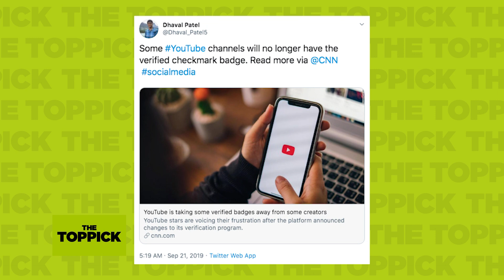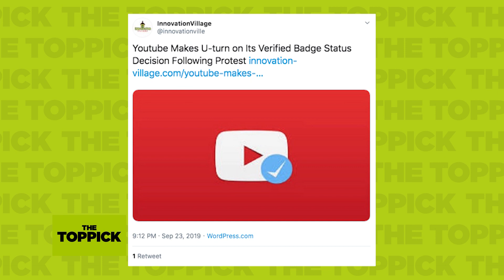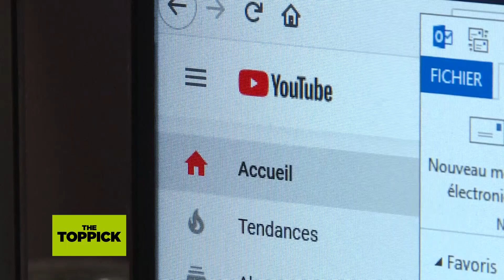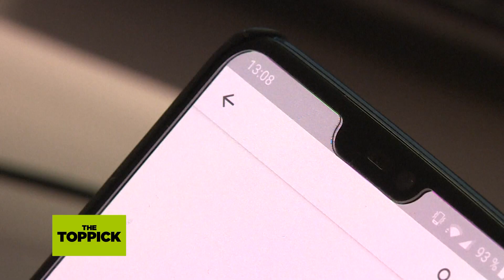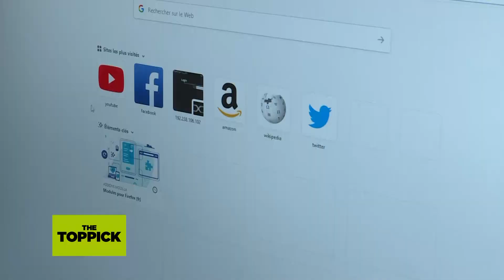The Toppick - ยูทูบยกเลิกประกาศ ริบตรารับรองยูทูบเบอร์หลังถูกประท้วง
ยูทูบกลับลำนโยบายริบตรารับรองยูทูบเบอร์ชื่อดังจำนวนหนึ่งหนึ่ง หลังถูกยูทูบเบอร์ประท้วงว่า การริบตรารับรองคืนเป็นการปลดยูทูบเบอร์จากการเป็นยูทูบเบอร์ที่ประสบความสำเร็จ

สำนักข่าว BBC รายงานว่า เมื่อสัปดาห์ก่อน ยูทูบประกาศว่า จะเปลี่ยนแปลงวิธีการให้ตรารับรองช่องยูทูบ หรือ verified badge ของยูทูบเบอร์และแบรนด์ต่างๆ ให้เข้มงวดขึ้น เพื่อกำจัดบัญชีผู้ใช้ที่แอบอ้างเป็นคนอื่น รวมถึงลดความสับสนที่เกิดขึ้น เนื่องจากผู้ใช้จำนวนมากมักคิดว่า ตราสัญลักษณ์รับรองของยูทูบ หมายความว่า ยูทูบรับรองเนื้อหาในวิดีโอนั้นๆ ไม่ใช่การรับรองตัวบุคคลหรืออัตลักษณ์

อย่างไรก็ตาม เมื่อยูทูบส่งอีเมล์ไปแจ้งยูทูบเบอร์ว่า พวกเขาอาจถูกริบตรารับรองคืน ก็สร้างความไม่พอใจให้กับยูทูบเบอร์จำนวนมาก ยูทูบถูกวิพากษ์วิจารณ์อย่างหนักว่า การริบตรารับรองนี้เป็นการปลดยูทูบเบอร์ดังๆ จากการเป็นยูทูบเบอร์ที่ประสบความสำเร็จ หลายคนกล่าวว่า ตรารับรองเป็นการสถาปนาอำนาจหน้าที่ และยืดเวลาการใช้ยูทูบของพวกเขา ดังนั้น การริบตรารับรองคืนอาจทำลายโอกาสการเติบโตของยูทูบเอง

จน 'ซูซาน วุชิตสกี' ซีอีโอของยูทูบออกมาขอโทษและประกาศยกเลิกนโยบายที่จะริบตรารับรองช่องยูทูบ โดยระบุว่า ยูทูบได้ยินเสียงที่ดังและชัดเจนแล้วว่า ตรารับรองนี้มีความหมายกับยูทูบเบอร์ขนาดไหน ดังนั้น ช่องที่ได้รับตรารับรองไปแล้วก็จะไม่ถูกริบคืน แต่ในอนาคต ช่องยูทูบจะไม่ได้รับตรารับรองด้วยระบบอัตโนมัติอีกแล้ว ช่องยูทูบที่มีคนติดตามจำนวนมากจะต้องมีหลักฐานยืนยันตัวตนของบุคคลหรือแบรนด์

ที่ผ่านมา ระบบของยูทูบจะรับรองช่องยูทูบที่มีคนติดตามมากกว่า 100,000 คนโดยไม่ต้องผ่านการตรวจสอบว่าบัญชีนั้นเป็นตัวจริงหรือไม่ โดยช่องที่ได้รับการรับรองจะมีสัญลัษณ์ “ถูก” อยู่ข้างๆ ชื่อช่องยูทูบ หรือตัวโน้ตอยู่ข้างๆ ชื่อ ในกรณีที่เป็นนักร้องหรือนักดนตรี ทำให้บางคนพยายามจะเลียนแบบด้วยการใส่อีโมจิไปหลังชื่อช่องของตัวเอง ดังนั้น กฎใหม่ของยูทูบจะรับรองช่องที่มีคนติดตามมาก และต้องมีหลักฐานยืนยันตัวตนก่อนจึงจะได้รับการรับรอง